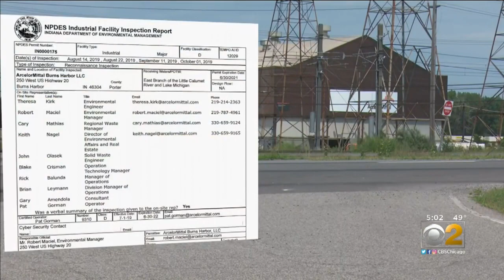Report: ArcelorMittal Missed Warning Signs Prior To Indiana Cyanide Spill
CBS 2 Investigator Tim McNicholas has the story on a report from the state of Indiana that says ArcelorMittal missed warning signs a week before the spill.